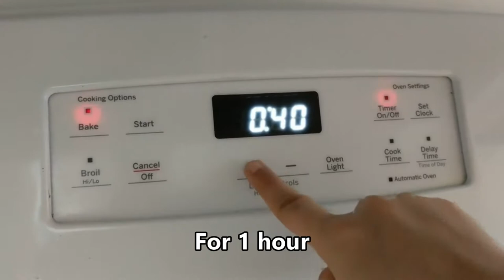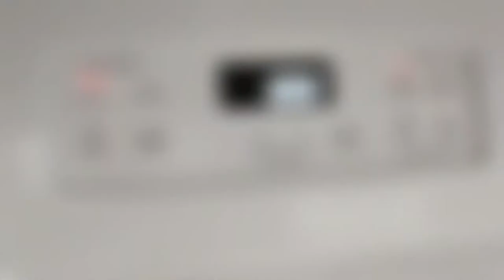Chocolate Chip Banana Bread- Foodie Muggles